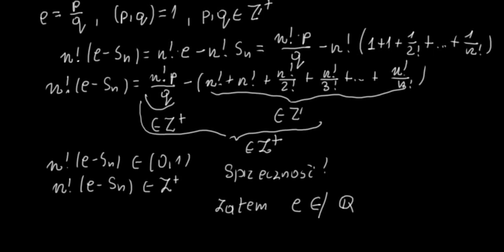Niewymierność liczby e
W filmie przedstawiłem dowód nie wprost niewymierności liczby e.
W końcowej części dowodu różnica należy do przedziału od 0 do 1, oraz jest dowolną liczbą całkowitą, co daje sprzeczność